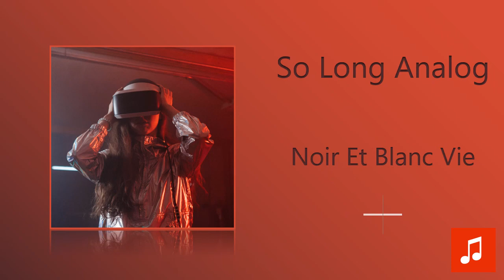Noir Et Blanc Vie - So Long Analog